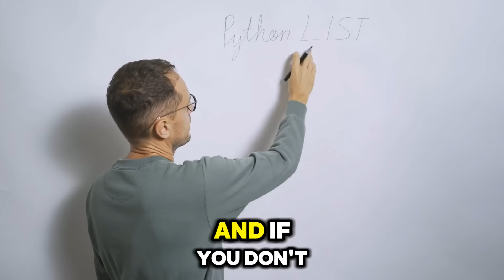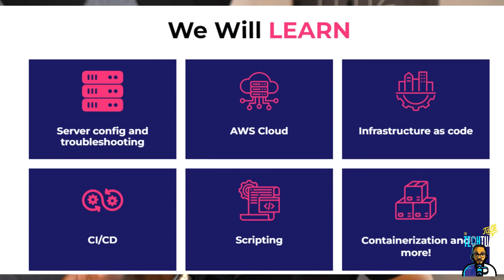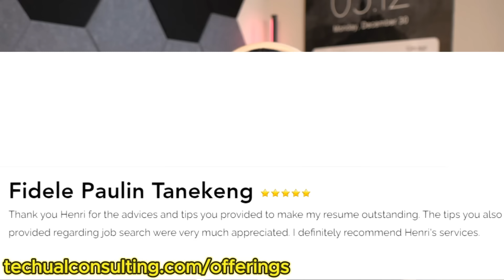The MYTH about the CYBER SECURITY INDUSTRY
Welcome back to another captivating episode of The TechTual Talk*! Today, we're thrilled to have a special guest, Gregory Richardson, Blackberry's Vice President Global Advisory CISO , who brings a wealth of knowledge and years of experience in the cybersecurity industry. Gregory’s journey is nothing short of inspiring, as he began his career in the early, unglamorous days of cybersecurity and rose to prominence through persistence and a deep passion for technology.

In this episode, we'll uncover the critical issues facing cybersecurity today, starting with the role of transparency and privacy in AI tools. Gregory will introduce us to his brainchild, Acta Scribe, an AI transcription service designed with the highest compliance standards in mind, ensuring that professionals such as doctors, therapists, and lawyers can trust that their data isn't misused.

But this conversation goes beyond just technology. Gregory will share about his personal growth journey, including the importance of spiritual health, the value of perseverance, and the significance of mentorship in nurturing a successful career. We'll discuss the cultural challenges within the cybersecurity industry, from toxic environments driven by ego to the oversaturation of job applicants and the flawed recruitment process.
The episode also tackles societal issues like the misuse of social media for creating false impressions and the broader implications of privacy concerns with apps like TikTok. Gregory's anecdotes provide real-world examples, including high-stakes meetings simplified for non-technical audiences and the harsh lessons learned from lacking empathy in leadership roles.

Henri and Gregory will also stress the importance of self-promotion balanced with humility, networking, and soft skills, particularly for cybersecurity professionals. We'll delve into the complexities of system interconnectivity and the need for practical, robust solutions over flashy, yet superficial innovations.

Podcast produced by Henri Davis

Click the link below to try out Aura's FREE 14 day trial and see if your personal information has been compromised🔽

00:00 Intro
10:16 Cybersecurity industry has negative unemployment rate.
15:10 Prioritizing happiness over money and the job.
22:42 Learning from past interview experiences to improve future decisions.
30:05 Why Mentorship is valuable.
36:41 Workplace archetypes may hinder career advancement.
42:40 Consider others, restrain gut reactions, seek mentors.
46:00 Transition to self-improvement despite lack of support.
55:55 Helping listeners understand real-world business challenges.
01:05:20 Cyber industry exhibits prominent ego and narcissism.
01:13:46 Formal education and high-level learning are essential.
01:24:12 Recognition in career can be arbitrary.
01:26:39 Reacting to passion and belief, not forging.
01:35:40 Security-focused show discusses using links for attention.
01:40:01 Training on publicly available data raises concerns.
01:44:22 Crowdstrike Incident
01:53:14 Lesson learned: diversify and simplify infrastructure.